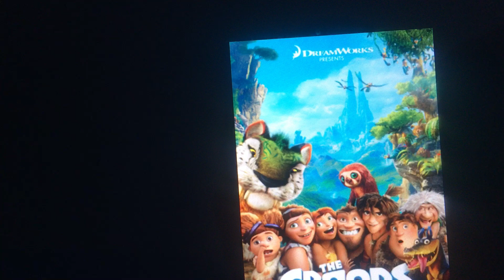Happy 10th Anniversary The Croods